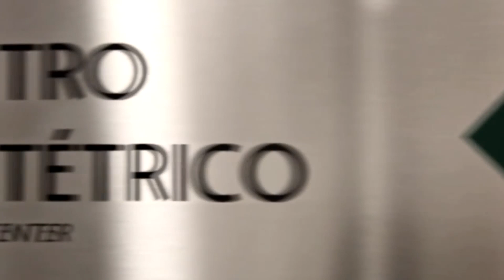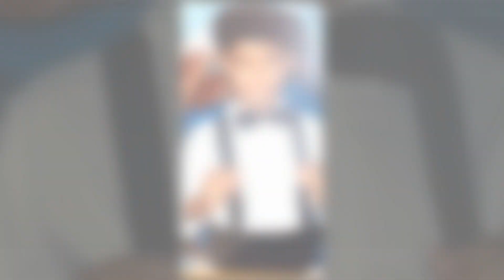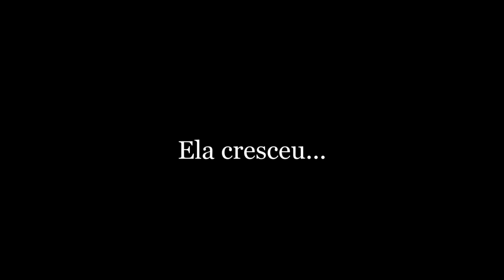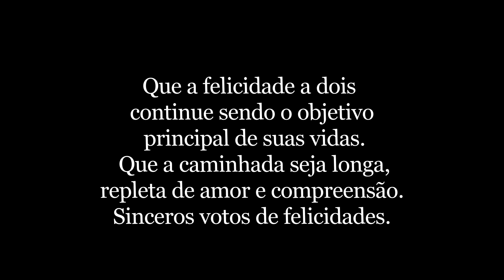Retrospectiva Letícia e Felipe